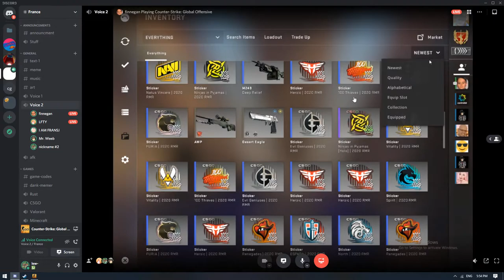unboxing stiletto tiger tooth prisma case